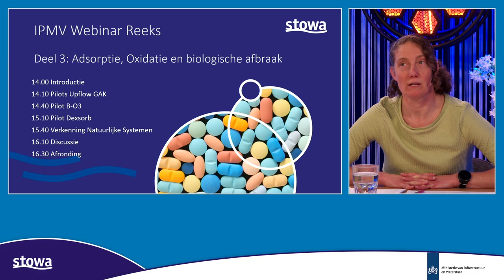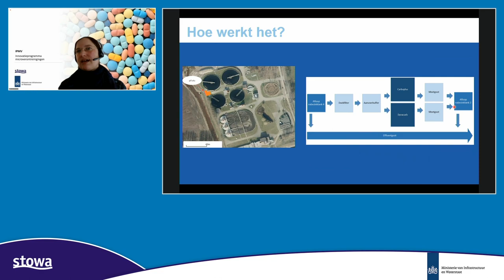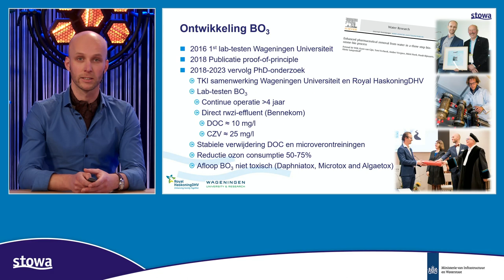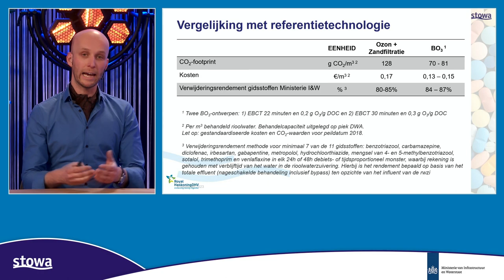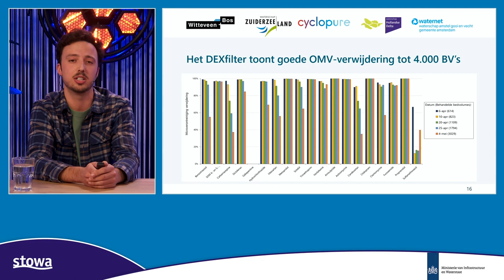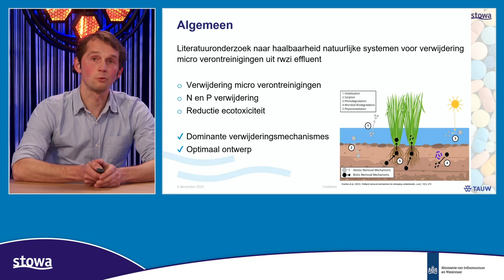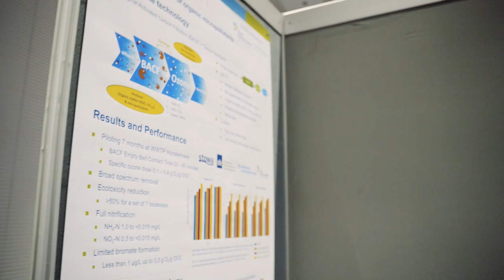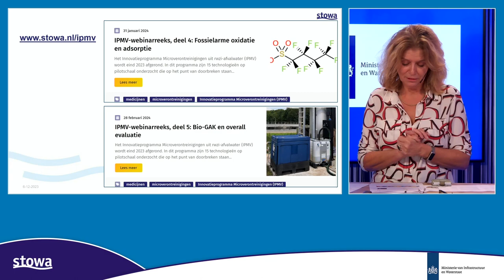Webinar | IPMV-webinarreeks, deel 3: Adsorptie, oxidatie, filtratie en biologische afbraak | 2023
Het Innovatieprogramma Microverontreinigingen uit rwzi-afvalwater (IPMV) wordt eind 2023 afgerond. In dit programma zijn 15 technologieën op pilotschaal onderzocht die op het punt van doorbreken staan, maar onvoldoende bewezen zijn om direct op grote praktijkschaal toe te passen op rwzi’s in Nederland. Doel van het IPMV is om de toepassing in de praktijk op demo-schaal te versnellen. In vijf webinars brengt STOWA je op de hoogte van de resultaten van deze studies en de laatste stand van zaken rond verwijdering van micro’s uit rwzi-afvalwater. Neem actief deel of kijk de uitzendingen terug en je bent weer helemaal bij! Dit derde webinar heeft als thema Adsorptie, oxidatie, filtratie en biologische afbraak.